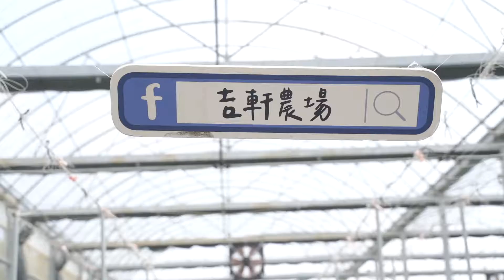2022 苗栗｜西湖鄉｜天氣冷就是要吃草莓｜吉軒農場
草莓季節來了，酸酸甜甜的口感是否已經含在心頭上
想吃就要趁現在~